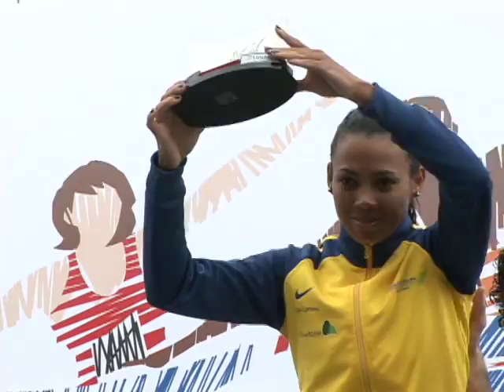3ª Corrida Internacional bate recordes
Mais de 2 mil atletas participaram da competição.